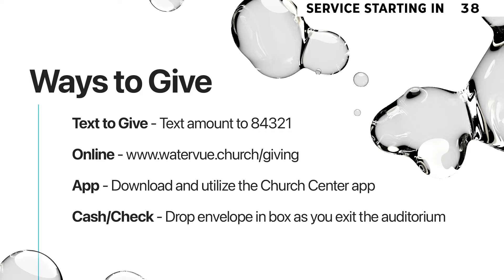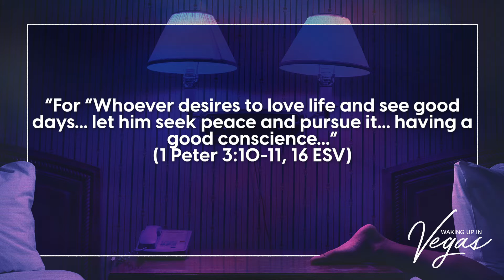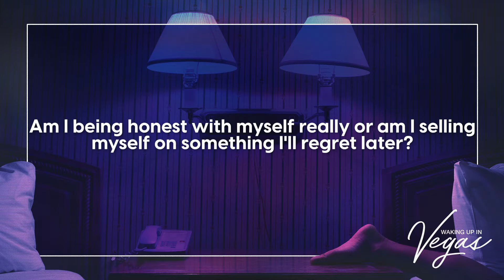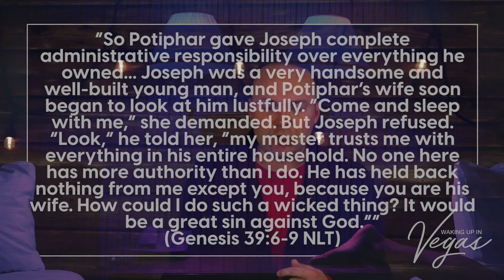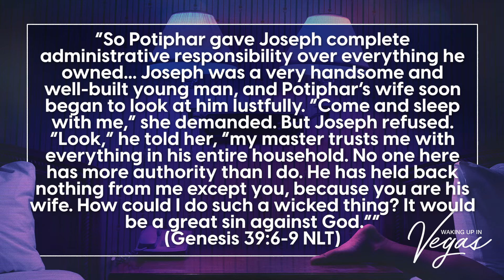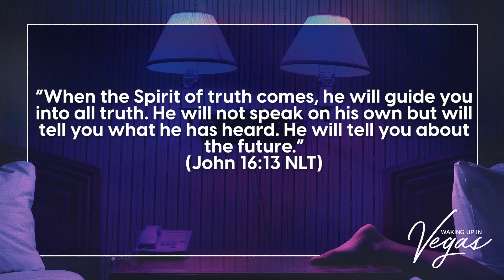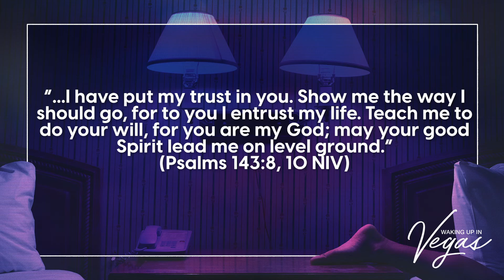Waking Up in Vegas | WaterVue Church | It Seems Good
WaterVue is a brand new, diverse, life-giving, non-denominational church in the Mooresville, Lake Norman area of Charlotte, NC. We exist to make life matter for all people by bringing them fully alive, leading them to flourish, and equipping them to live fulfilled.

Join Us Sunday Mornings At 9:30am or 11:15am At Our Mooresville Location Or Our Online Campus (Youtube + Facebook)

Prayer
As We Worship, Let Us Pray For You. Click Here To Share What’s On Your Heart

Giving
Text The Amount You Want To Give  to 84321

Small Groups
We Believe Unity Is Our Strength and Life Giving Relationships Are How We Flourish. Join A Small Group To Find Community.

Fresh Start
If You Said Yes To Jesus Today, We Want To Celebrate With You.

One Of The First Few Times Joining Us? We Consider You A VIP!

We would love to hear what God is doing in your life or how our ministry has helped you!

God’s plan for you is far more marvelous than just being a spectator or taking up a seat. There’s a great faith adventure ahead with highlights like coming Fully Alive, starting to Flourish, and living Fulfilled. LAUNCH shares how.